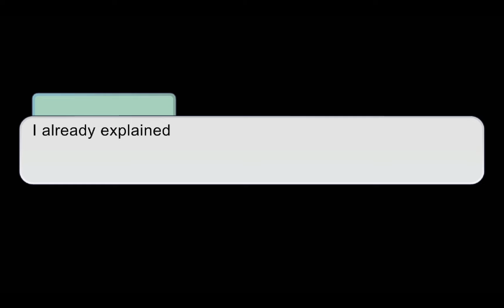my favriout anime characters react part 1 ( toga, BNHA)